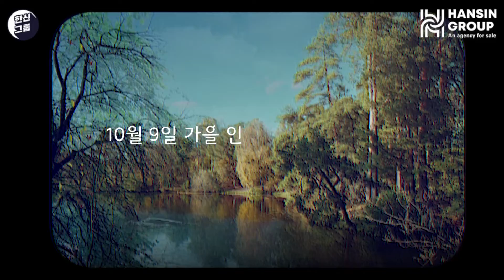분양상담사 2년후기, 그냥 하지 마세요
미생특집
한신그룹 미생 특집 마지막
4본부 버팀목 직원들 2탄입니다.

지난 주
심화된 갈등으로 끝나버린 콘텐츠
그리고 퇴사 결정 예고까지…
이렇게 매운 맛 궁금하셨죠.

굳건한 4본부 버팀목입니다!
최상훈대리, 박상수대리, 천진우대리